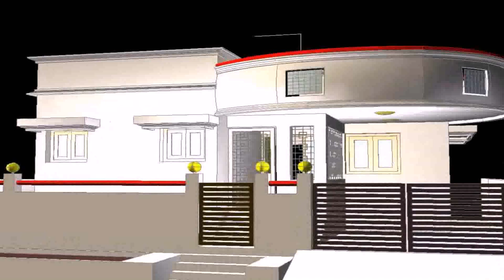Front Elevation Design Building - DaddyGif.com (see description)